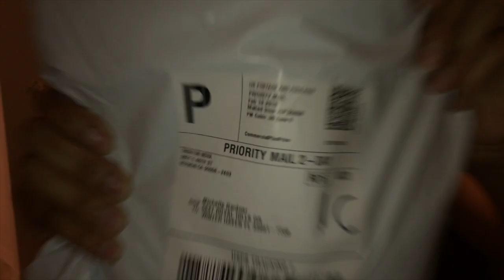Mommy & Baby Haul (Fashion Nova X Carter's)